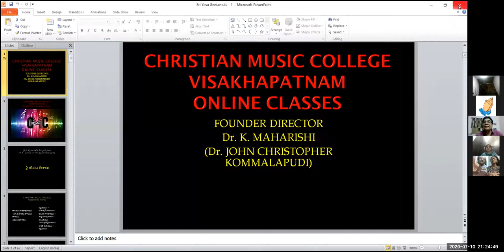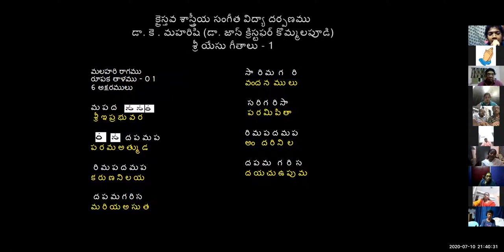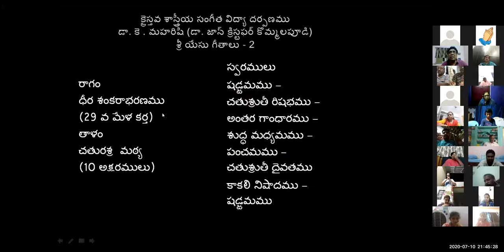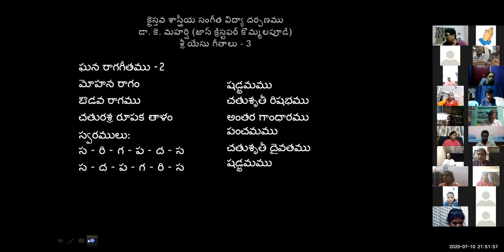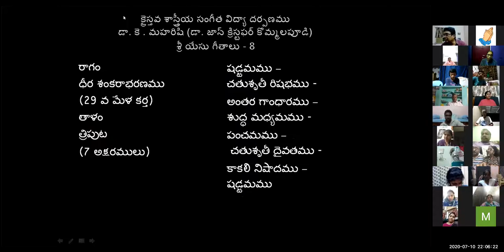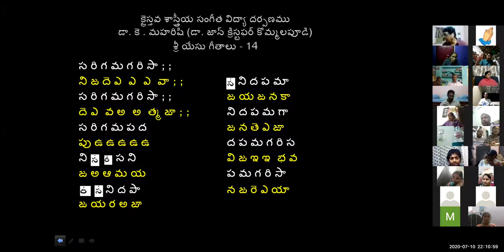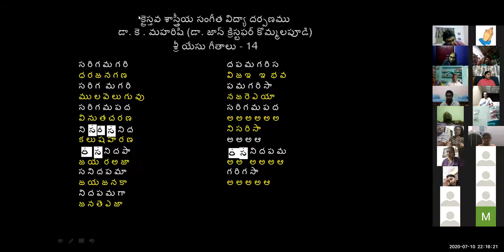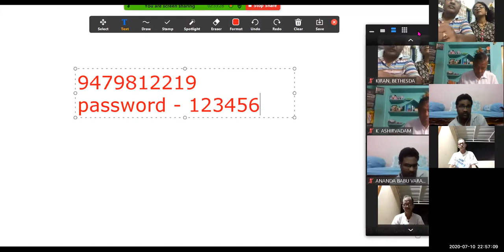10 July 2020 Dr K Maharishi's Christian Melodies Christian Music College 87th Online Music Class